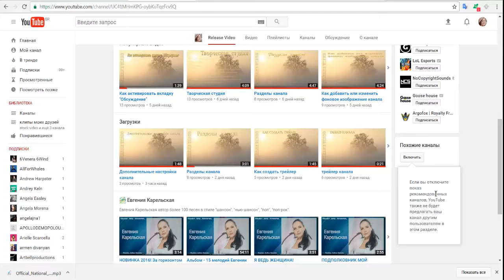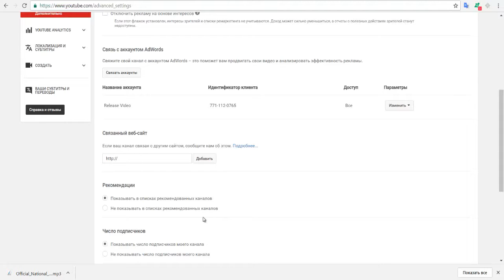Раздел Похожие каналы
00:04 - Раздел Похожие каналы
На страницах каналов справа есть раздел "Похожие каналы". Он отображается только на сайте youtube.com. В нем приведен список каналов, которые могут понравиться зрителям. Вы можете выбрать, будет ли ваш канал учитываться при составлении таких подборок.

В список рекомендаций включаются каналы, ролики на которых чем-то похожи. Вот что может их объединять:

предпочтения зрителей;
схожесть темы;
целевая аудитория.
Удалять отдельные рекомендации из списка на своем канале нельзя, но при желании вы можете скрыть этот раздел.

01:25 - Как управлять этой функцией
Войдите в свой аккаунт.
Нажмите на значок канала в правом верхнем углу и выберите Творческая студия.
В меню слева нажмите Канал Дополнительно.
Найдите раздел "Рекомендации" и выберите нужный вариант:
Чтобы включить эту функцию, выберите "Показывать в списках рекомендованных каналов".
Чтобы отключить ее, выберите "Не показывать в списках рекомендованных каналов". В этом случае раздел "Похожие каналы" на вашем канале также будет скрыт.